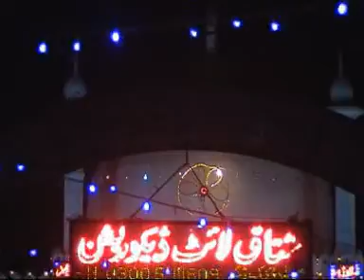WOH KAMAL HUSNE --DENGA MEHFIL- SYED MOHAMMAD FASIH-UD-DIN SOHARWARDI -SALIM BHUTTA 03009616544